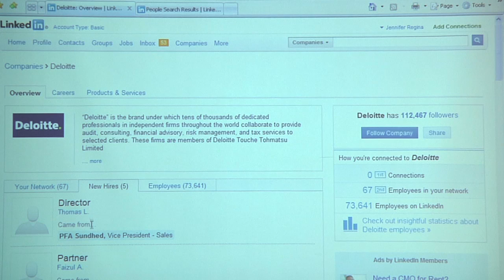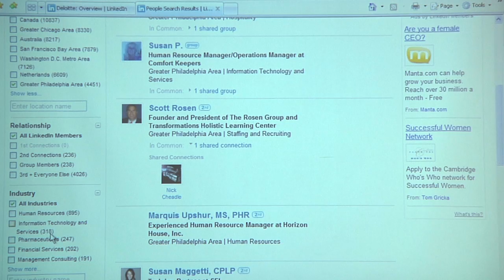social media 1